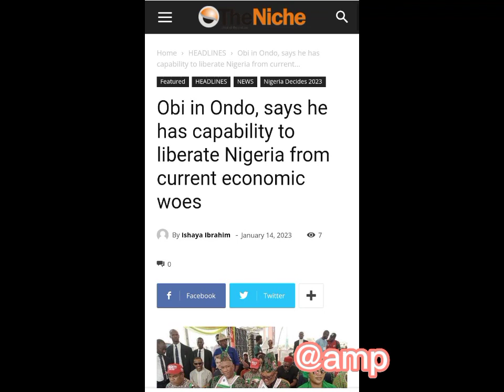Obi in Ondo today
Ondo State Are OBI-DIENTLY YUS-FULL. They fully displayed It Today 14/01/023.